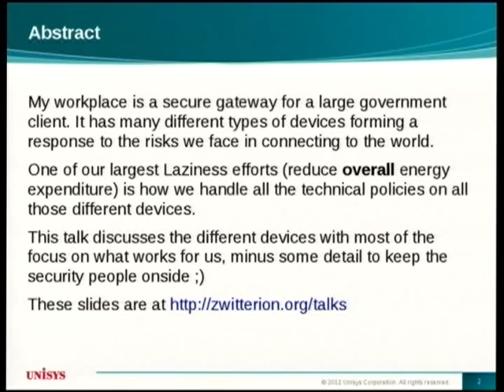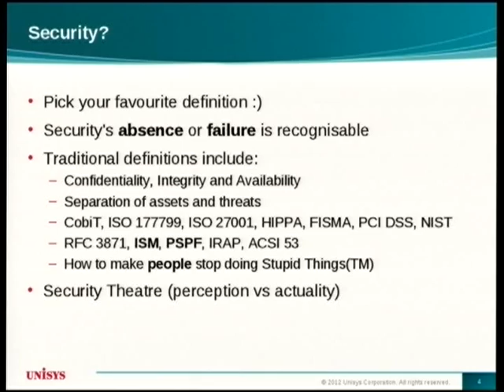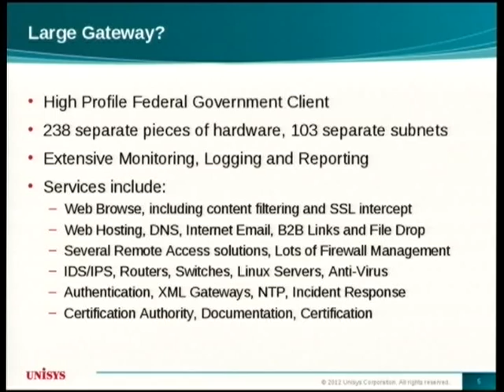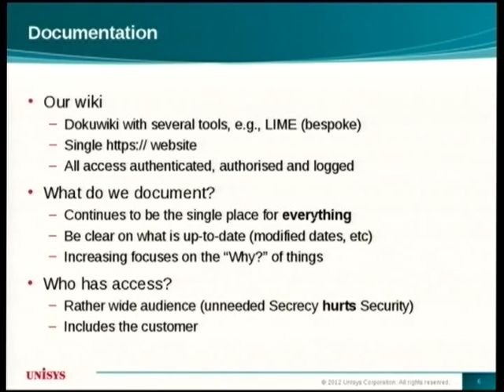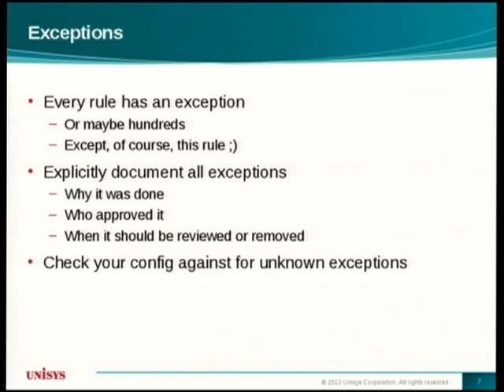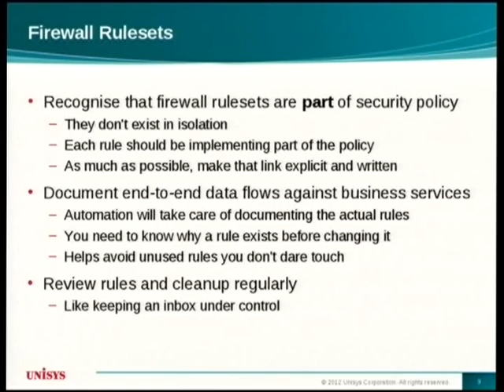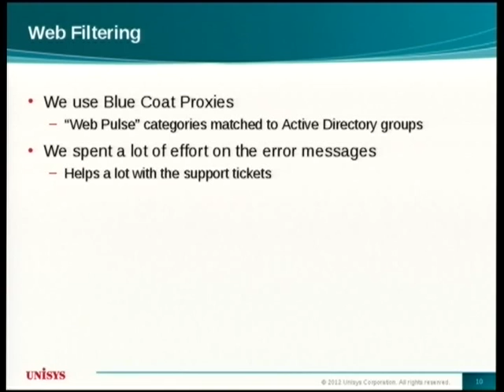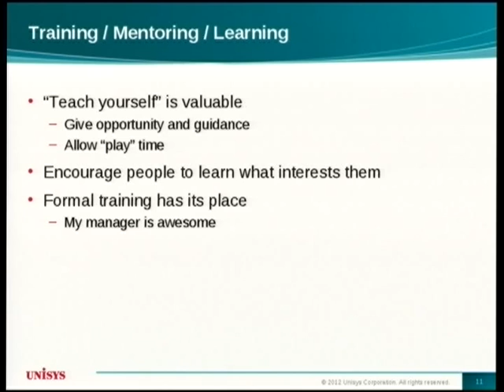[Linux.conf.au 2012] lazy security large gateway